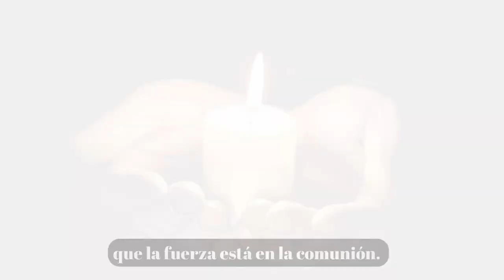PRECES XIX CAPÍTULO GENERAL - JUNIO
Oramos en este mes para que hagamos nuestro el sueño de Jesús de vivir la comunión, la hermandad haciéndonos presentes a tantas necesidades como nos rodean.